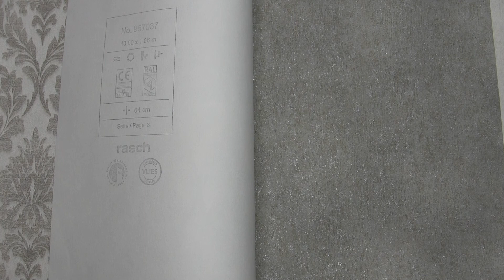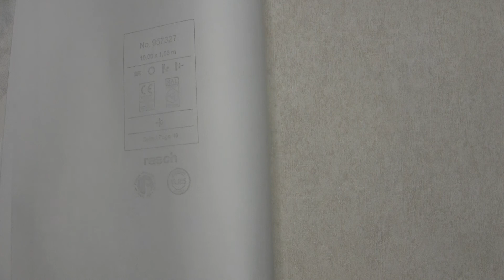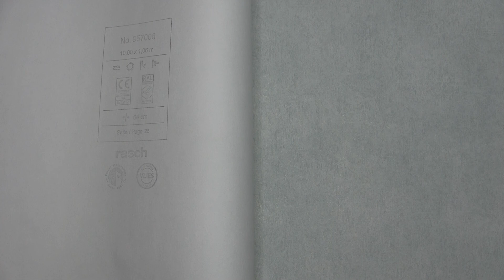Обои Rasch Коллекция Raymond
Интернет-магазин обоев Тапетен  ра представить Вашему вниманию коллекцию обоев Raymond от Rasch. Виниловые обои на флизелиновой основе, размер 1,06x10,00 м. Для заказа переходите по ссылке ниже на наш сайт, где вы сможете так же сможете ознакомится с нашей продукцией и огромным ассортиментом обоев на любой вкус.
Online wallpaper store Tapeten ra present to your attention the Raymond wallpaper collection from Rasch. Vinyl wallpaper on a non-woven base, size 1.06x10.00 m. To order, follow the link below to our website, where you can also get acquainted with our products and a huge range of wallpapers for every taste.